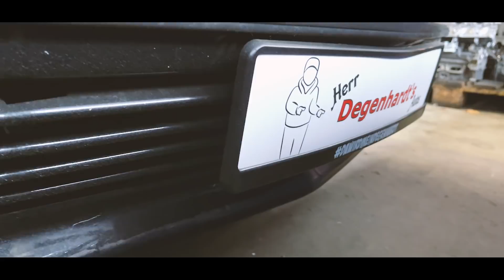BMW E21 323i Projekt beginnt l Vorstellung l was haben wir vor ? l KJMobil l Degenhardt l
Es geht endlich LOS!
heute stellen wir euch den BMW E21 von unserm Freund Marco Degenhardt vor, und zeigen euch was wir damit vor haben.

Wir sind eine freie Werkstatt, die sich auf die Marke BMW spezialisiert hat. Für diese Marke bieten wir einen umfassenden, professionellen Service an, der sich vom einfachen Ölwechsel bis zum aufwendigen Motorenumbau erstreckt. Auf unserer umfassenden Internetseite können Sie sich über unsere Leistungen, Angebote und Produkte informieren. Wir sind stetig daran interessiert unser Dienstleistungsprogramm zu verbessern und zu erweitern. Das professionelle Team von KJ Mobil steht Ihnen jederzeit gerne zur Verfügung, wenn Sie Fragen zu unserem Angebot oder unseren Services haben.

Unsere Adresse:
Quarzstraße 6, 51371 Leverkusen